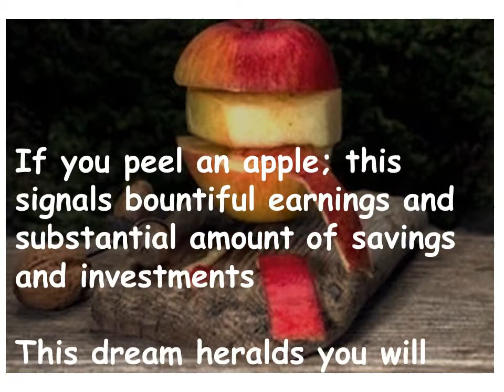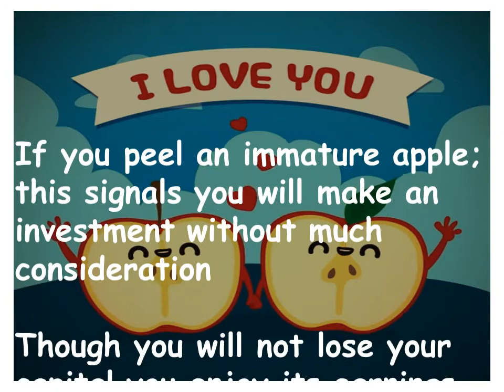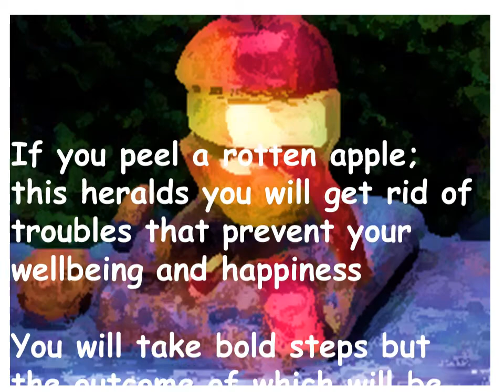I dream about Peeling Apple...what does it mean?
Meaning of Peeling Apple in your dreams…

Vector Attributes:
Clipart Library
Clipart Key
PngTree